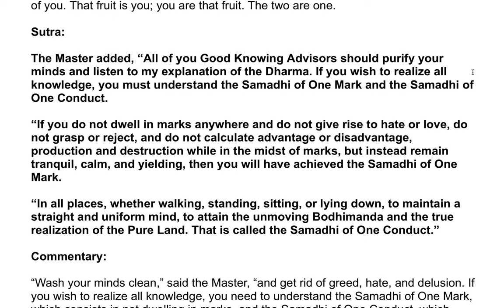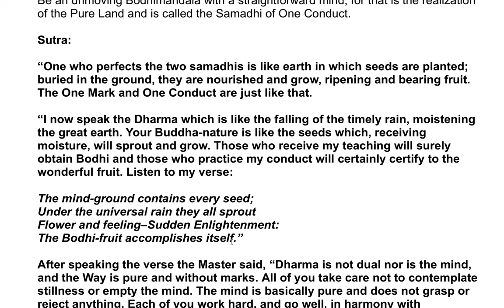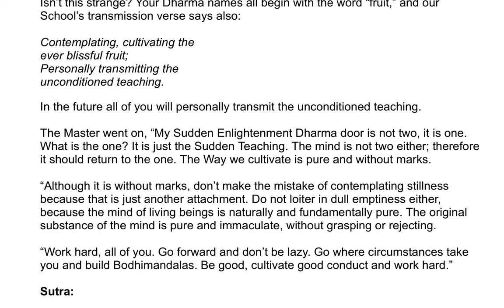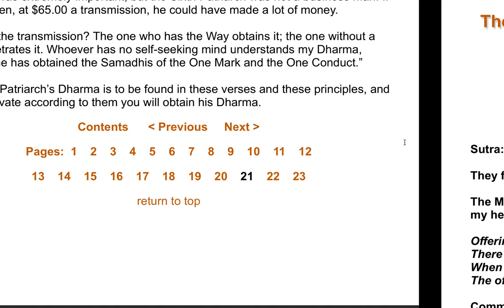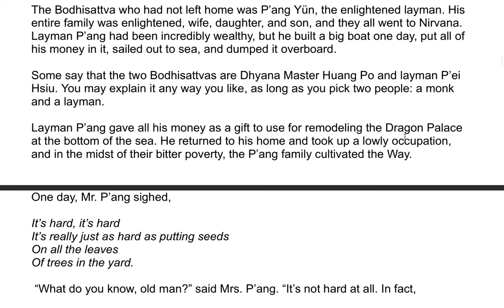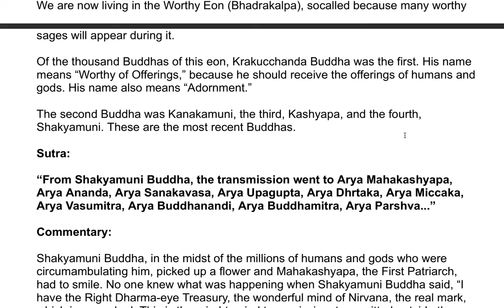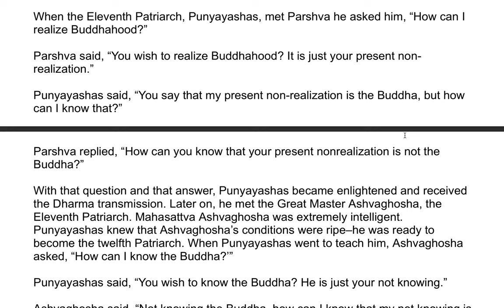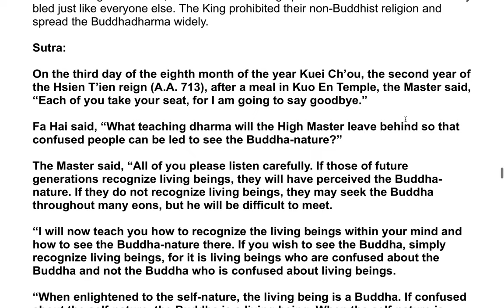The Sixth Patriarch's Dharma Jewel Platform Sutra| A Commentary by the Venerable Master Hsuan Hua 38